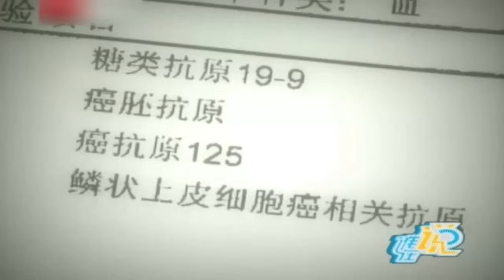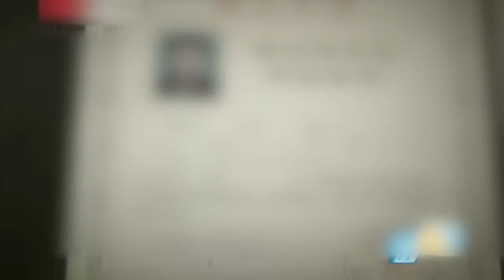患癌被逼离婚，城里媳妇控诉乡下婆婆，4年不见面，一见面就掐上，现场罢录王芳完全拉不住【王芳王为念调解】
谁在说2024 王芳 王为念 携手调解普通老百姓的情感矛盾，讲述人性与温情。